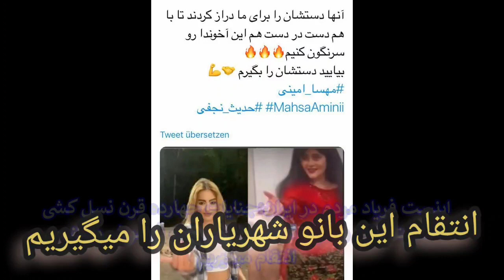5 انتقام شهیدانمان را با راهبری زنانمان از سادات تازی میگیریم